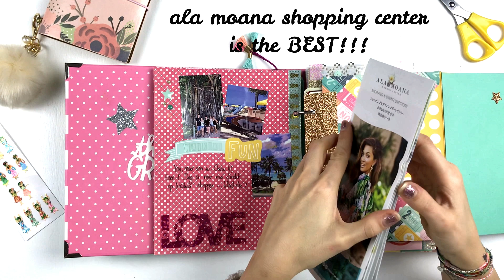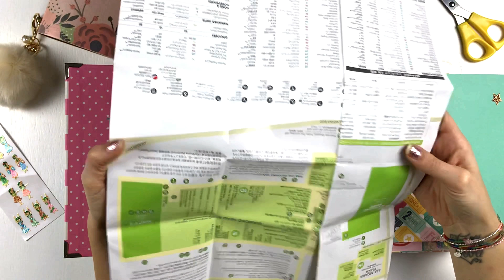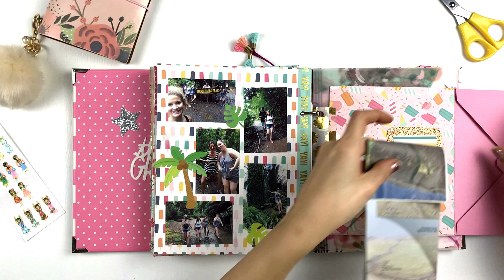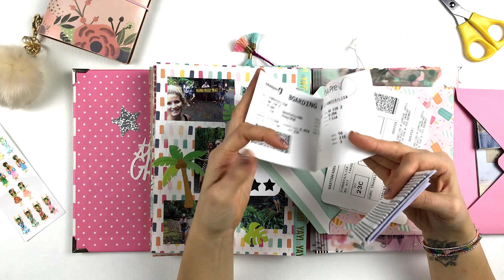HAWAII album flip through